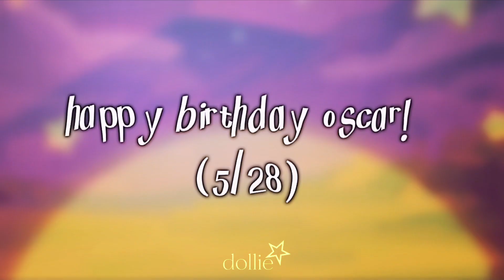the moon will sing meme -- oscar birthday special!!!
YAY HAPPY BIRTHDAY MY BOY!
I HAVE QUITE A LOT IN STORE.
oscar lore! 😊😊

ocs:
oscar (boy brown hair, main subject)
sorzien (red girl)
rowan (appears as I Roman numeral)
ex 2
ex 3
ex 4

apps used:
gacha life 2
ibispaint x
capcut